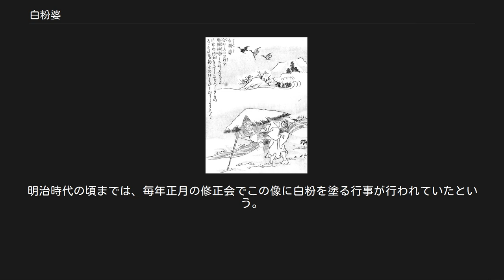白粉婆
鳥山石燕『今昔百鬼拾遺』より「白粉婆」 白粉婆（おしろいばばあ、おしろいばば）または白粉婆さん（おしろいばあさん）は、奈良県吉野郡十津川流域に伝わる老婆の妖怪。
 鏡を引きずってジャラジャラと音を立てつつ現れる、老婆の姿の妖怪といわれる。
 鳥山石燕 『今昔百鬼拾遺』には「白粉婆」の名で、ひどく腰の曲がった老婆が、大きな破れ傘を頭に被り、右手で杖をつき、左手には酒徳利を持っている姿が描かれている。
同書の解説文には「紅おしろいの神を脂粉仙娘と云 おしろいばばは此神の 侍女なるべし」とあり、白粉婆が脂粉仙娘（しふんせんじょう）という白粉の神に仕えている侍女であることが述べられているが、奈良の伝承における白粉婆と同一のものかは不明。
顔一面に白粉を塗りたくっているが、この塗り方が厚ぼったい上にひどく雑で、見るだけで恐怖を覚えるともいう。
 民俗学者・藤沢衛彦の著書『図説民俗学全集』によれば、雪女と同種の妖怪であり、石川県能登地方で雪の降る夜に酒を求めて現れるとされるが、実際には能登にはそのような伝承の存在が確認されておらず、藤沢が『今昔百鬼拾遺』から連想して創作したものと指摘されている。
 山中の女の妖怪である山姥や山女は、旅人に白粉をねだったり、山の麓に現れて酒を買ったなどの話があることから、白粉婆もそうした山姥や山女に関連しているとの指摘もある。
 上記の白粉婆との関連は不明だが、室町時代、奈良県の長谷寺に「白粉婆」という名の老婆が現れたという、以下のような伝説もある。
 天文6年。
長谷寺の座主・弘深上人の発案で、戦乱の世を少しでも良くするべく、本堂一杯の大きさの紙に寺の本尊である観音菩薩を描くことになり、全国から画僧たちが集まった。
 しかしある日、足利将軍家の軍勢が寺に押しかけ、寺や町の穀物を根こそぎ徴発してしまった。
噂を聞いた画僧たちは食事が出ないのではと不安がっていたところ、寺の小僧は事情を説明した上で、それでも観音の救いによって食事の支度ができると伝えた。
 不思議に思った画僧たちが小僧の案内で井戸端へ行くと、1人の娘が米を研いでいた。
桶で研いだ米をざるにあけると、桶に1粒だけ米が残り、それを水につけると米が桶一杯に膨れ上がり、それをさらに研ぐことで米はどんどん増えていた。
 画僧の1人は、彼女が観音の化身ならば顔を見てみたいと、仲間の制止も聞かずに小石を投げつけた。
すると浄土を思わせる光が差し、娘は顔を上げた。
その顔は白粉を塗っていたが、画僧たちのために苦労を重ねたことで皺だらけの老婆のようになっていた。
しかし画僧たちはそのまばゆさ、ありがたさを前にして1人残らずひれ伏していたため、誰1人その素顔に気づくことはなかった。
 以来、画僧たちは仕事に打ち込み、見事な大画像が完成したという。
現在でも長谷寺の境内には白粉婆の堂があり、その老婆が祀られている。
明治時代の頃までは、毎年正月の修正会でこの像に白粉を塗る行事が行われていたという。